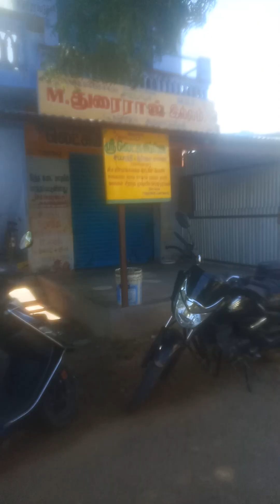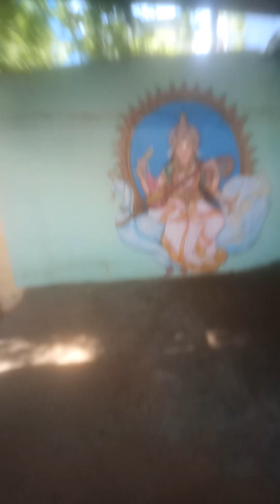keeping Nikki very difficult to do it in real life those who makes house take care of it be know (4)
know understand apply it's value in real lifr